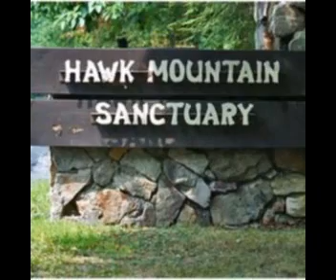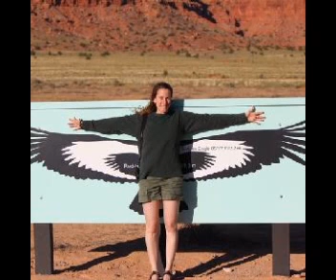This Birding Life, Episode 67: Katie Fallon, Vulture Evangelist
In this episode of This Birding Life, host Bill Thompson, III, of Bird Watcher's Digest interviews author, naturalist, and carrion bird enthusiast Katie Fallon about her latest book, "Vulture." The two discuss Katie's deep fascination with and dedication to the wildly misunderstood vulture. Listen and learn!

This episode originally aired on April 29, 2017.

Do you want more news from the birding world?

Happy birding!